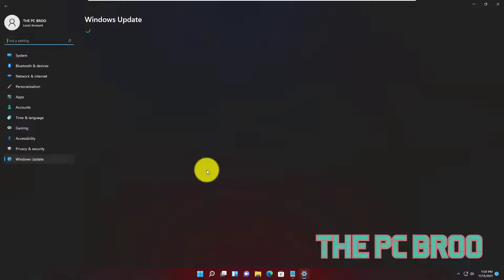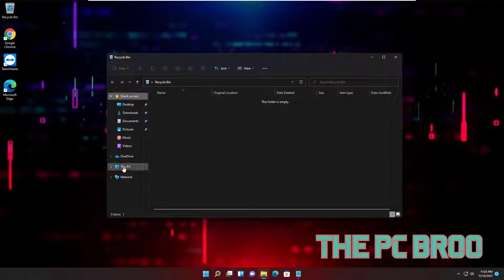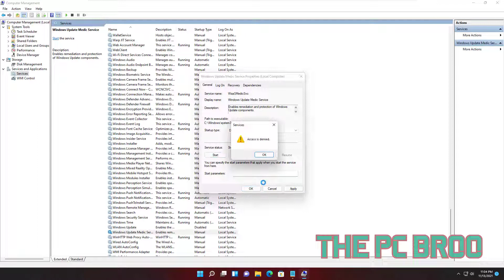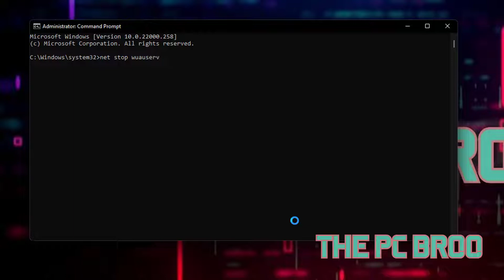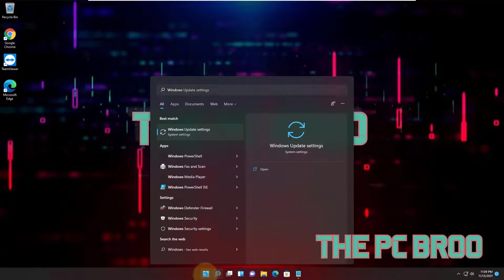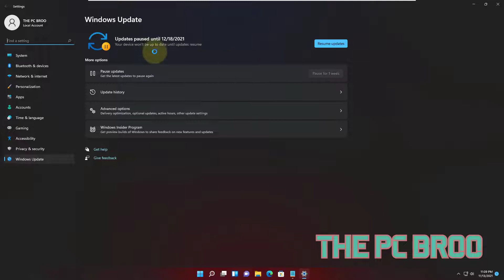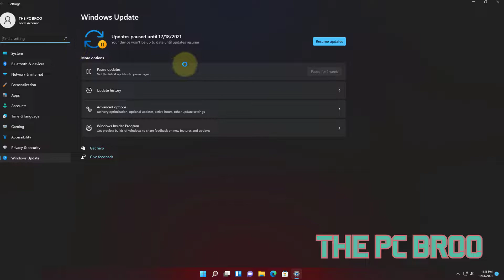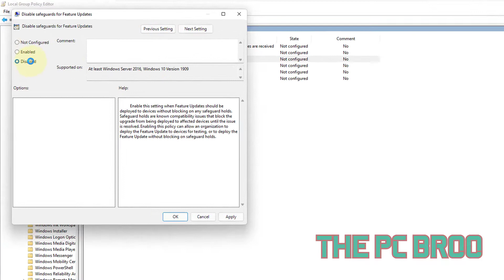How to Disable Updates (UPDATE-STOP) in Windows 11 (Tutorial)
Disable Automatic Updates
 Disable Automatic Updates on Windows 11

How to Disable Automatic Updates in Windows 11

© Not allowed ©